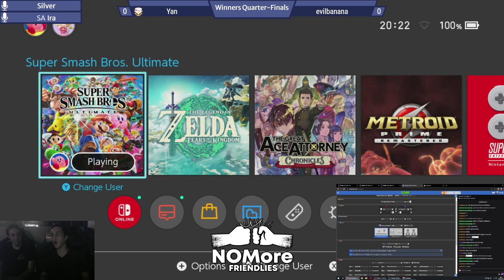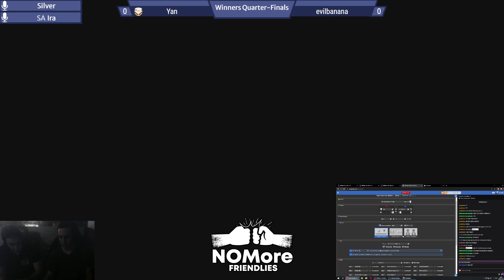NOM28: Yan vs Evilbanana (Winners Quarter-Finals)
NOMore Friendlies (NOM) is a Monthly Super Smash Bros. Ultimate tournament in Israel.